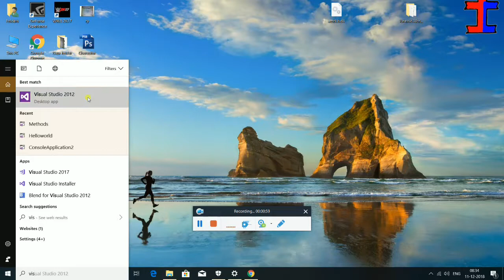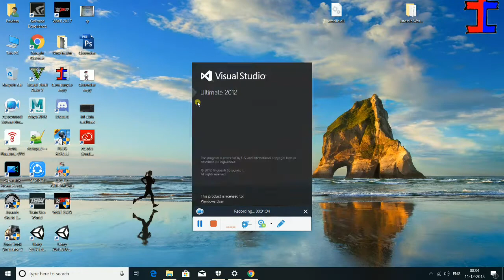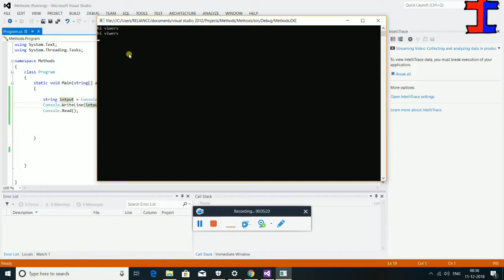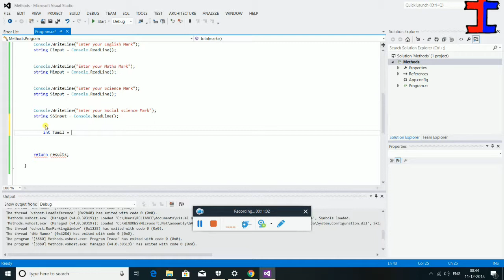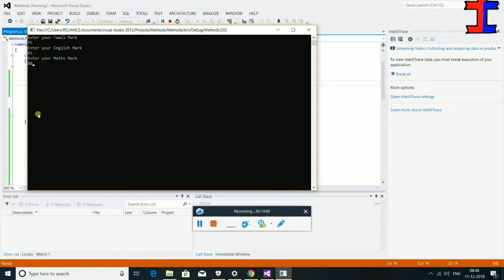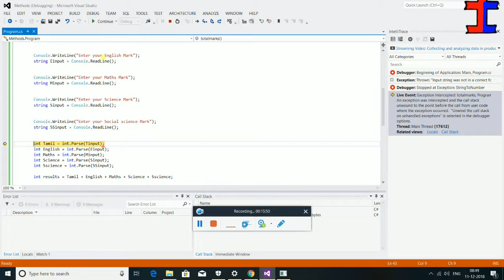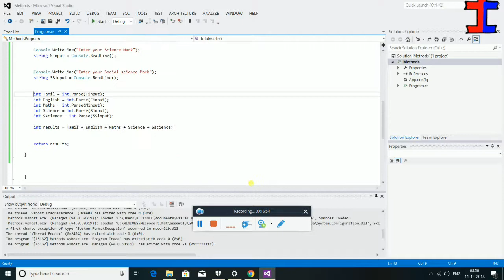Video - 8 User inputs in tamil c sharp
User inputs in csharp in tamil